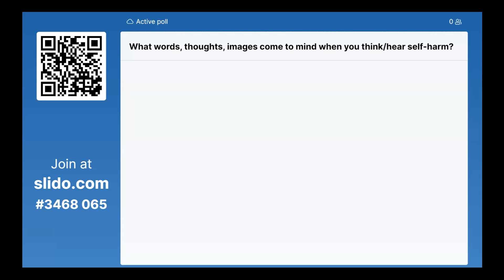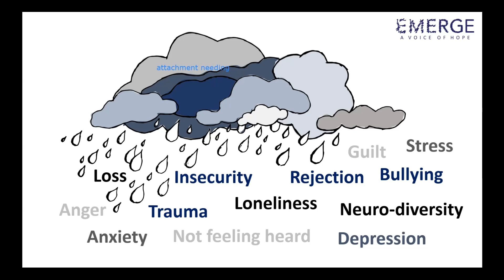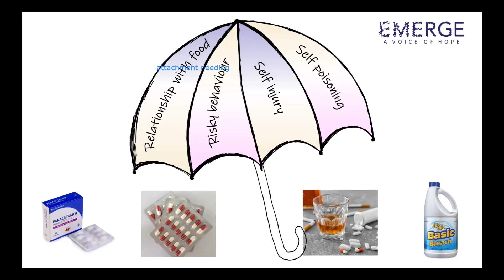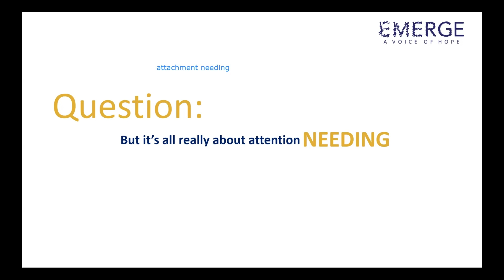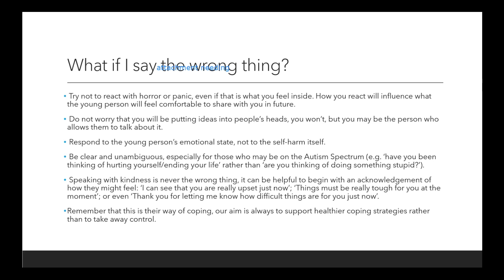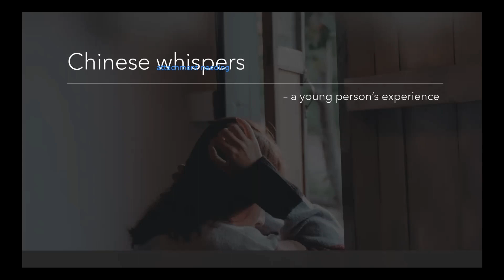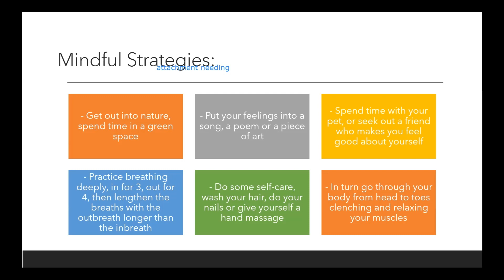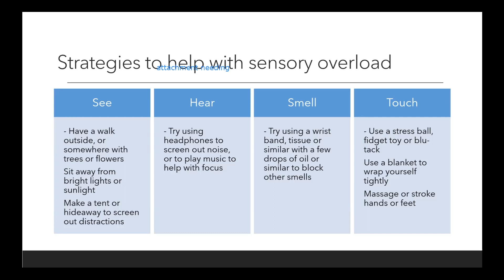Coffee and Chat - Self-harm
Self-harm is a coping mechanism that many young people turn to in order to manage life around them. When viewed in this way, how does this change the way we approach it and support young people (and their families) we work with? Join us as we talk openly about self-harm - what to do and where to go for support; how to have those conversations and talk about it; acknowledging and managing our own anxiety as professionals and the sense of responsibility when walking with a young person who is self-harming.

With input from Emerge and Mindworks.

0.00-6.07 - What words, thoughts, images come to mind when you think/hear self-harm
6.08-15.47 - Why do people self-harm
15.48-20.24 - What was self-harm to you (a young person's experience)
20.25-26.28 - Reframe from attention seeking to attention needing
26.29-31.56 -  "What if I say the wrong thing?"
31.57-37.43 - Chinese whispers (a young person's experience)
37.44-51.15 - How do we support - finding alternative strategies